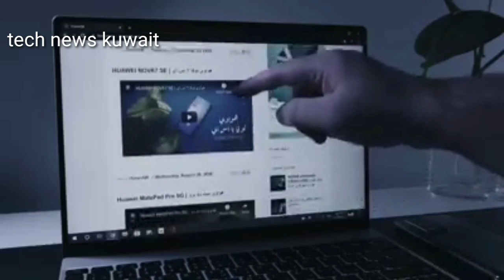Kuwait new guidelines announce today,kuwait news,Huawei macbook new launched